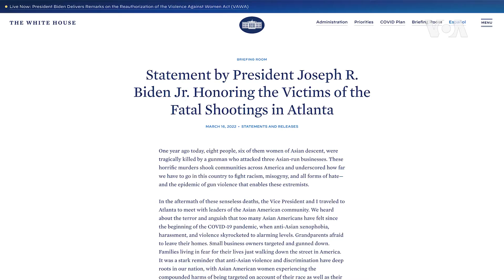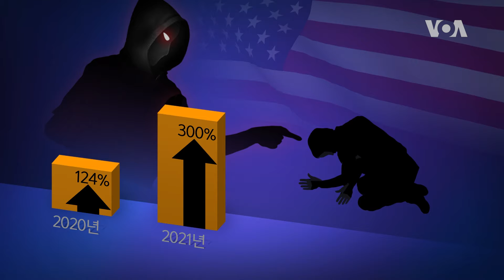[VOA 글로벌 리포트] 애틀랜타 총격 1년... 증오범죄 신고 늘어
미국 애틀랜타 총격 사건 이후 1년이 지났지만 아시아계를 향한 증오범죄는 지난해 증가한 것으로 나타났습니다. 피해자들이 더 적극적으로 신고하고 있다는 방증이란 분석도 있습니다. 한편 우크라이나와 러시아의 정전 회담이 진행 중인 가운데 볼로디미르 젤렌스키 우크라이나 대통령은 미국 의회에 지원을 호소했습니다.

[클릭! 글로벌 이슈] 애틀랜타 총격 1년... 증오범죄 신고 늘어
미국 조지아주 애틀랜타에서 벌어진 총격 사건으로 한인 4명을 포함해 8명이 사망한 지 1년이 지났습니다. 범인은 종신형을 선고받았지만 아시아계를 대상으로 한 증오범죄는 전년 보다 오히려 늘어난 것으로 집계됐습니다. 미국의 뿌리깊은 아시아계 대상 증오범죄의 실태와 해결책에 대해 알아봅니다.

[아메리칸 테일] 시작장애인 미용사의 도전
폐색전증으로 시작 장애를 갖게 된 마사 씨를 만나봅니다. 눈이 보이지 않지만 미용을 향한 그의 열정은 계속됐는데요. 미용 외에도 자신의 가족 식사까지 직접 준비하고 챙길 수 있기까지 오랜 힘든 시간과 노력이 있었다고 합니다.